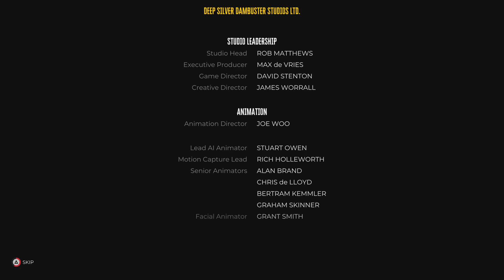Dead Island 2 Part 19: The End…?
Having gotten Emma, Sam, and Patton, to the chopper, Aaron and Stefan must find Tisha and the good doctor Reed for this shocking finale!